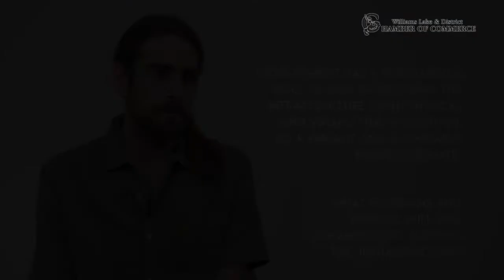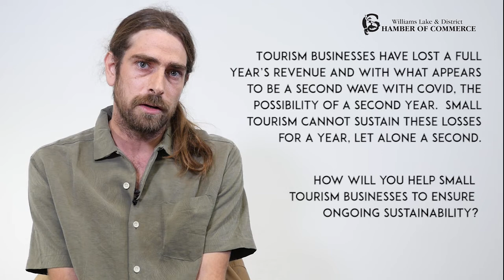David Laing BC Green Party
David Laing is running for the BC Green Party in the upcoming British Columbia Provincial Elections. Election date is October 24 2020. Here are his answers to a list of questions submitted by the membership of the Williams Lake and District Chamber of Commerce.